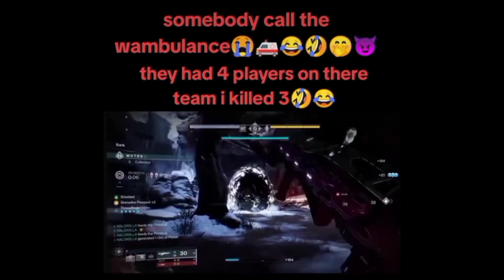somebody call the wambulance🚑 I killed 3 out of 4 enemy team I think they mad😂🤣🤭😈